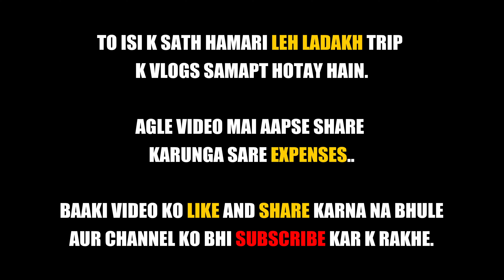Sare Mausam Ek hi Road Par | Pangong Lake Se Vapsi | Last Episode | Ep.4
Follow me-